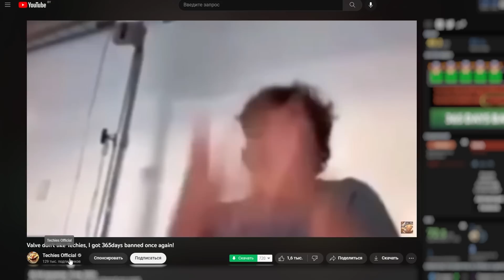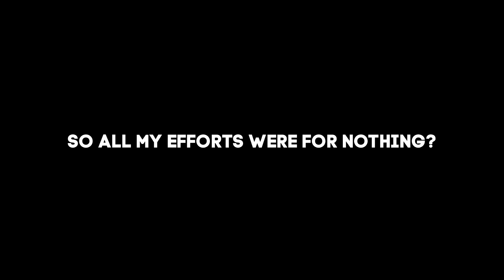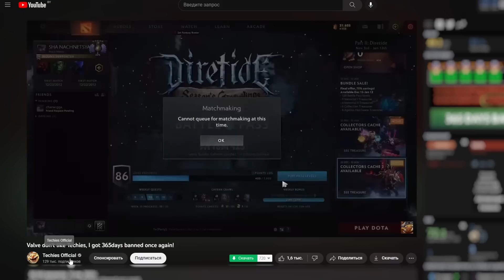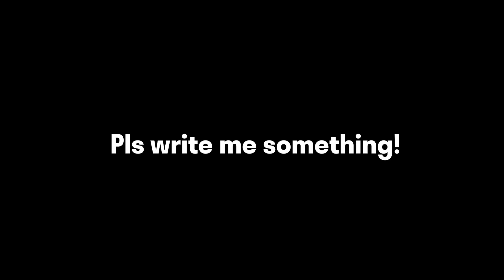This one last game that get me banned again! Techies Official 4th Time Officially Banned!